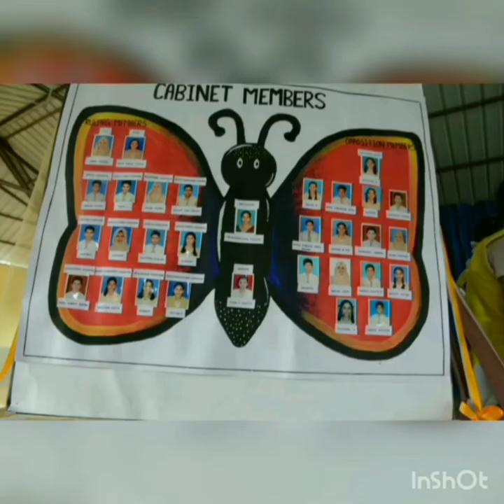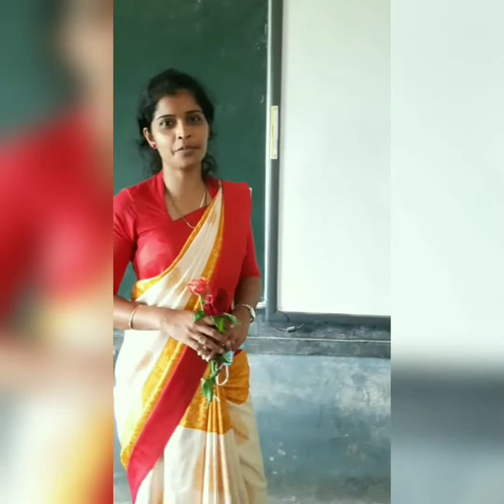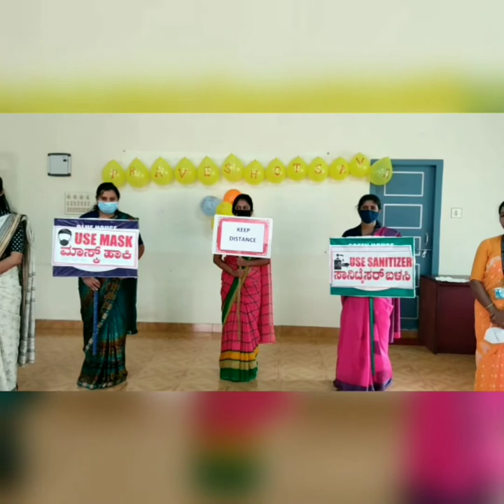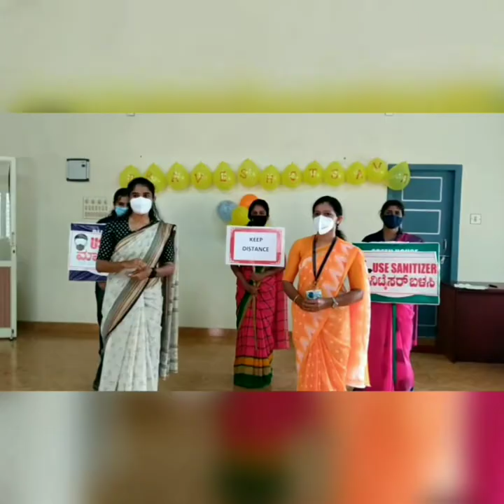School Praveshotsava 2021-22 @ Infant Jesus English Medium School Manjeshwar